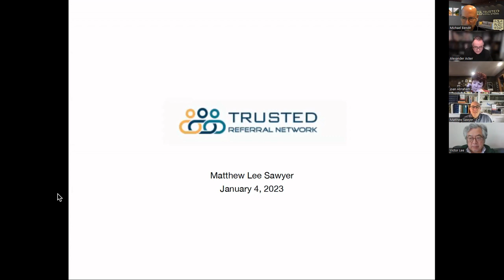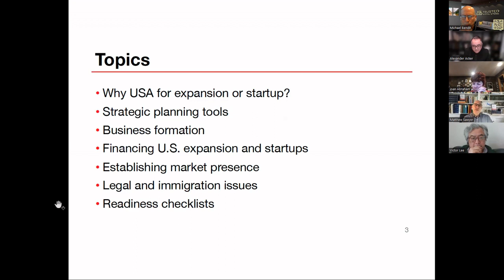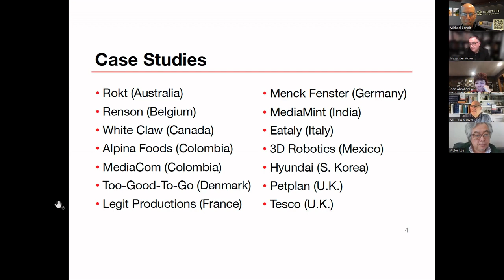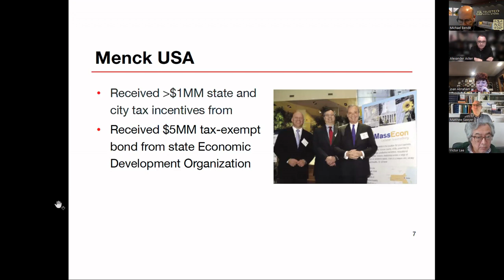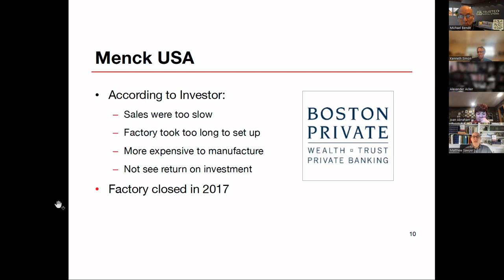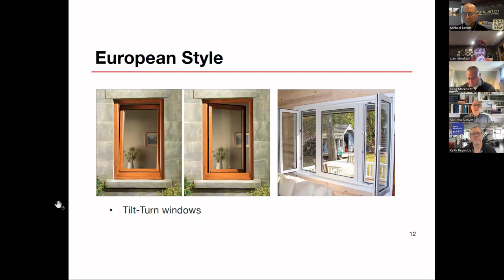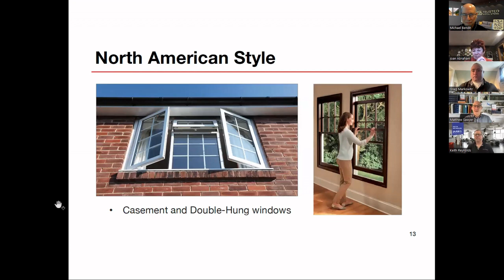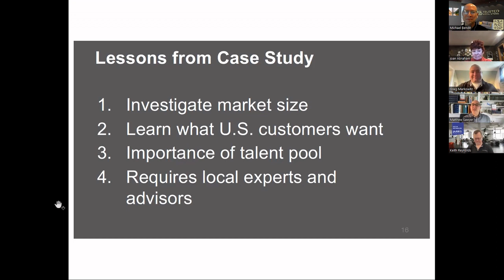TRN Weekly Meeting 23-01-04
At Wednesday's meeting, the first of 2023, TRN member Matthew Sawyer presented a showcase on his recently released book, Make it in America, a guide for foreign companies looking to do business in the United States.  We also had 1 guest, Greg Markowitz and 10 other members in attendance:  Ken Simon, Joan Abraham, Geoff Strauss, Alex Acker, Rajiv Jadhav, Victor Lee, Keith Reynolds, Robert Weiss, Mark Herre and Michael Bendit.